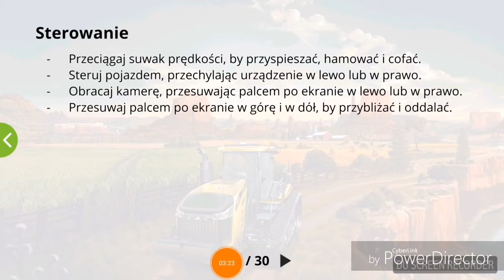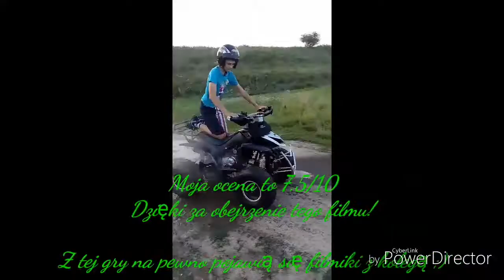VideoRecenzje #4 Farming Simulator 2018